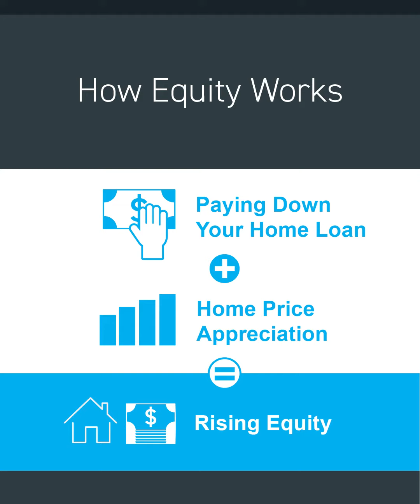Teaching Homeowners About One of The Key Benefits of Price Appreciation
This podcast is to teach homeowners about one of the key benefits of price appreciation: rising equity and how it can help power a move.